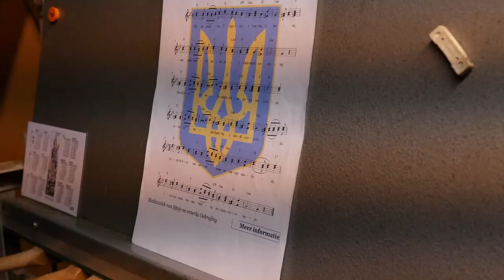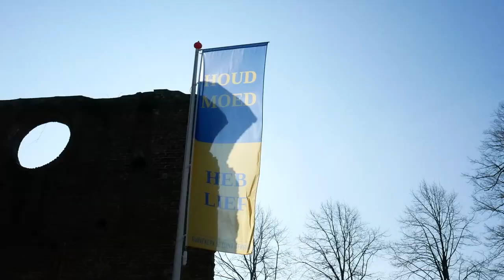Ukraine hymne played on Dutch carillon.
Ukrain Goose bumps. I was shooting the carillonneur for something completely different. One of the numbers he played was Ukrain Hymne. I put some translations under the music.
Text on the flag outside the church: keep courage, love